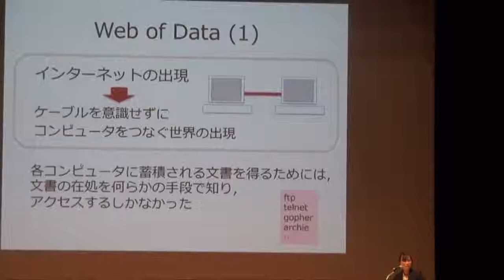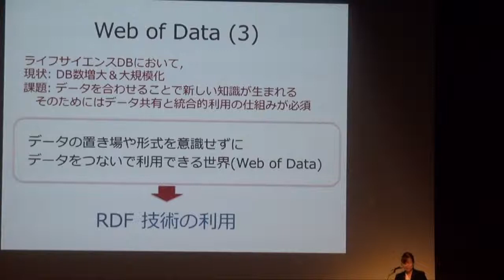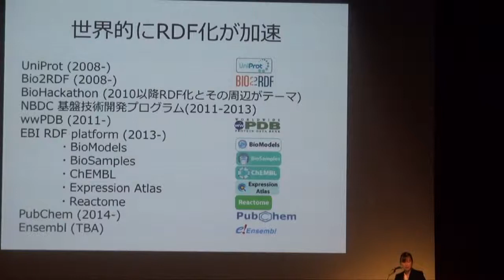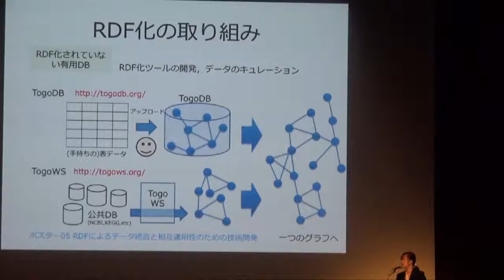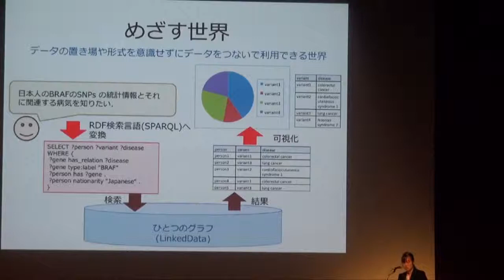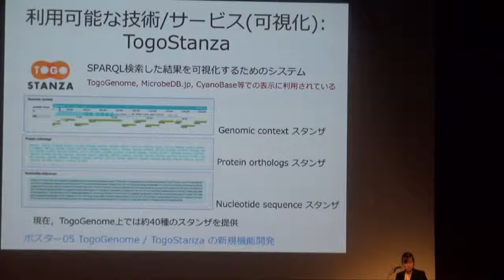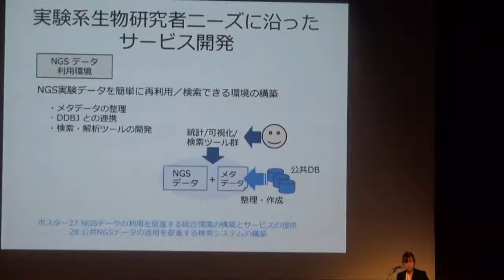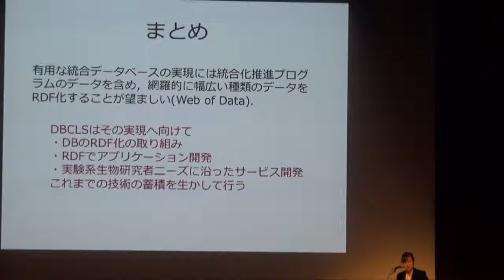DBCLSにおけるデータベースRDF化への取り組みと今後の展望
本日の統合TVは、2014年10月5日に開催されたトーゴーの日シンポジウム2014〜第2段階に入ったライフサイエンスデータベースの統合〜 から、ライフサイエンス統合データベースセンター(DBCLS) 山口 敦子 による「DBCLSにおけるデータベースRDF化への取り組みと今後の展望」をお送りします。約17分です。